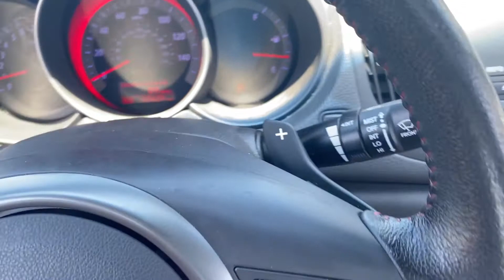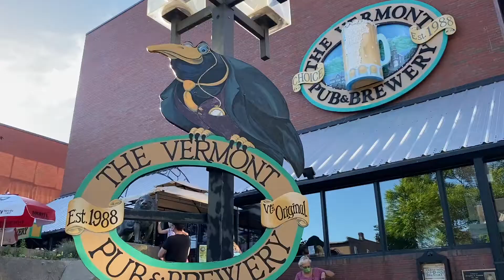A Day on Lake Champlain!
Spotify, Justin Shea

2021, JSheaMedia
This video is under ownership of the JSheaMedia Group.